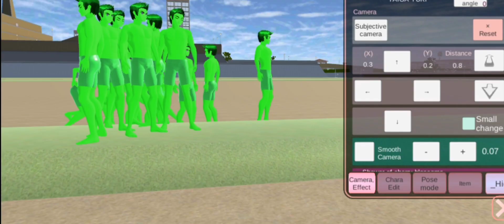EXPERIMEN 100 ZOMBIE MELEWATI 100 BOM DI SAKURA SCHOOL SIMULATOR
Haii Guys!!
Kali ini kita akan bermain game SAKURA SCHOOL SIMULATOR dan di video kali ini kita akan berexperimen 100 zombie mencoba melewati 100 bom pokoknya seruu guys.

▶Maaf kalau nge lag dan suaranya gak enak
Didengar soalnya saya nge record di hp.